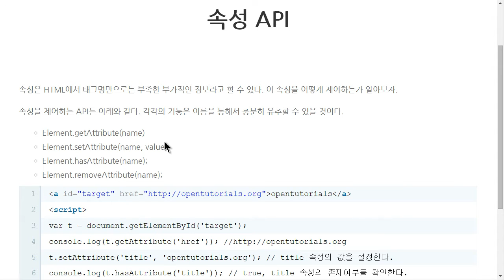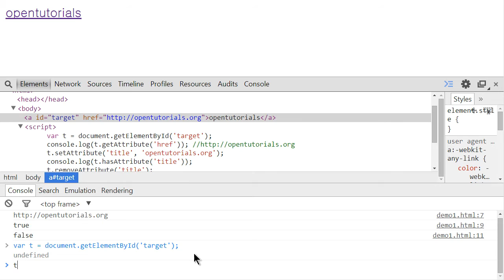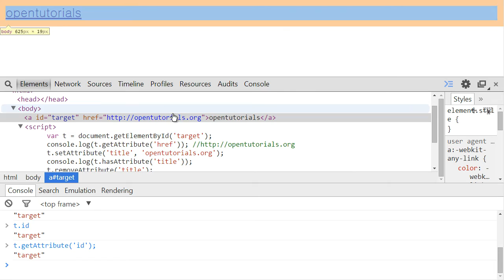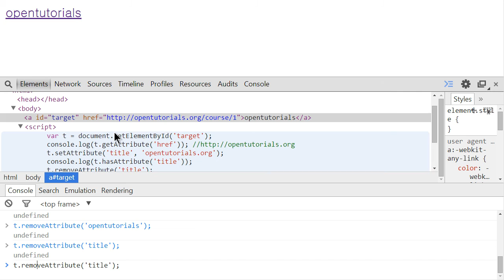JavaScript - 속성 제어 API (1/2) : *Attribute